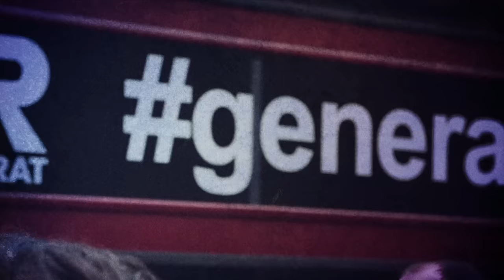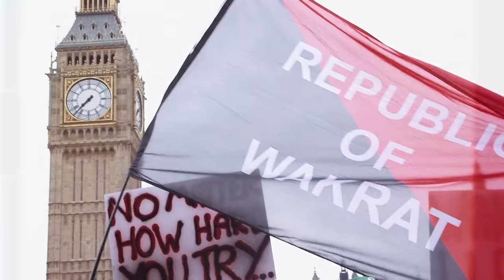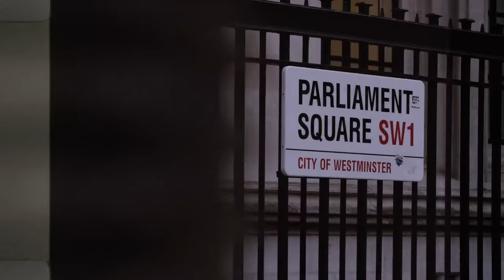Wakrat - Generation Fucked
Don't miss Wakrat supporting Prophets of Rage on the MakeAmericaRageAgain tour

Aug. 19 - Fairfax, VA - EagleBank Arena
Aug. 20 - Camden, NJ - BB&T Pavilion
Aug. 21 - Mansfield, MA - Xfinity Center
Aug. 23 - Montreal, QC - Bell Centre
Aug. 24 - Toronto, ON - Molson Canadian Amphitheatre
Aug. 26 - Holmdel, NJ - PNC Bank Arts Center
Aug. 27 - Brooklyn, NY - Barclays Center
Aug. 28 - Uncasville, CT - Mohegan Sun Arena
Aug. 30 - Quebec City, QC - Centre Videotron
Sep. 01 - Clarkston, MI - DTE Energy Music Theatre
Sep. 03 - Tinley Park, IL - Hollywood Casino Amphitheatre
Sep. 04 - St. Louis, MO - Hollywood Casino Amphitheatre
Sep. 05 - Bonner Springs, KS - Providence Medical Center Amphitheater
Sep. 07 - Morrison, CO - Red Rocks Amphitheatre
Sep. 10 - Auburn, WA - White River Amphitheatre
Sep. 11 - Ridgefield, WA - Sunlight Supply Amphitheatre
Sep. 13 - Mountain View, CA - Shoreline Amphitheatre
Sep. 15 - Inglewood, CA - The Forum
Sep. 17 - Phoenix, AZ - Ak-Chin Pavilion
Sep. 25 - Dallas, TX - Gexa Energy Pavilion
Sep. 27 - Nashville, TN - Bridgestone Arena
Sep. 30 - St. Augustine, FL - St. Augustine Amphitheatre
Oct. 01 - Tampa, FL - MidFlorida Credit Union Amphitheatre
Oct. 02 - West Palm Beach, FL - Perfect Vodka Amphitheatre
Oct. 04 - Alpharetta, GA - Verizon Wireless Amphitheatre
Oct. 05 - Cincinnati, OH - Riverbend Music Center
Oct. 08 - Houston, TX - Cynthia Woods Mitchell Pavilion
Oct. 09 - San Antonio, TX - AT&T Center
Oct. 11 - El Paso, TX - El Paso County Coliseum
Oct. 14 - Las Vegas, NV - Mandalay Bay Events Center
Oct. 15 - San Diego, CA - Sleep Train Amphitheater

Video produced by Tom Walsh
Thumbnail photo by Tracy Morter